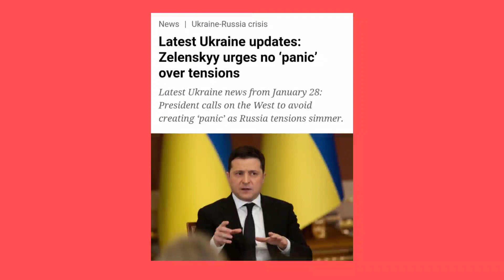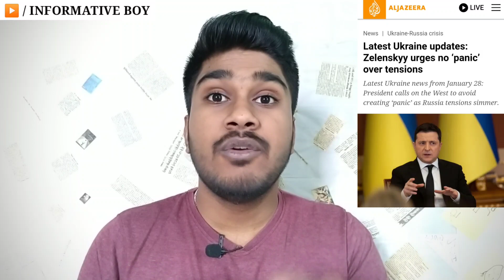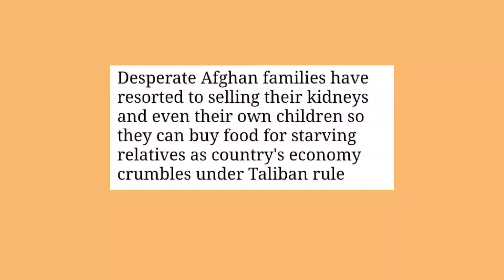ரஷ்யா ஏவுகணை சுட்டுத்தள்ள ஆரம்பித்தது | China opposite India as a new turning point | Tamil | IB